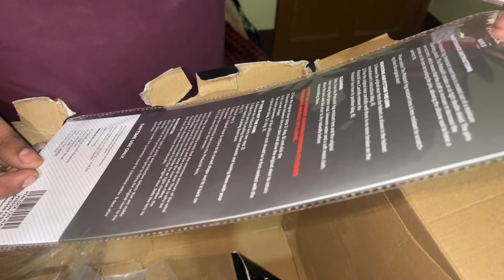LS2 FF805 Thunder plus Carbon supra Helmet😍| Price, Unboxing and Review| Durgapur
_mr._interesting_